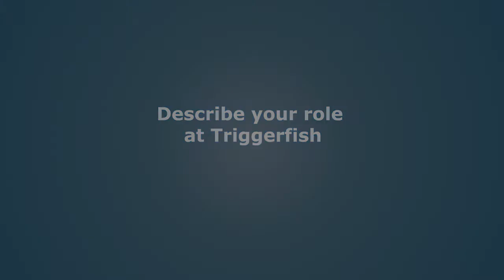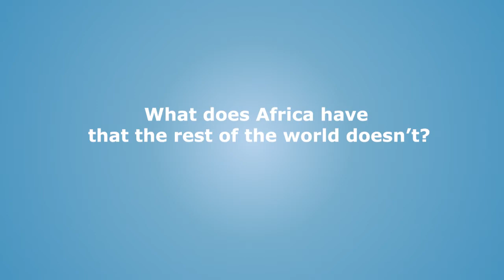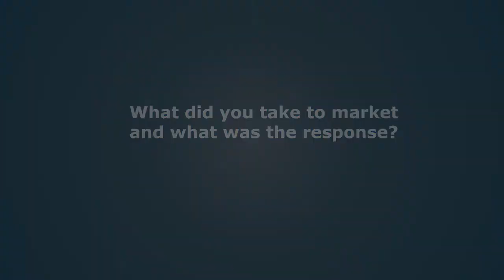ANTHONY SILVERSTON - Local but global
Anthony Silverston is partner and Head of Development at Triggerfish where he oversees the development slate of feature films and TV series at the studio. He is director and co-writer of Khumba, which premiered in competition at Annecy International Animation Festival 2013.  He was also one of the writers and producers of Triggerfish’s first feature Zambezia.

There are many pitching opportunities at local and international festivals so here are some pointers to get your pitch ready when those opportunities arise.

(NOTE:  Triggerfish does not review projects outside of our official calls!)

Character
Whether it’s a feature film or TV series, everyone is looking for a universal story with a relatable human emotion at its heart. They want to fall in love and spend time with the character that drives the story. Whether that story is set in Africa or not, or if it is about a human or an animal, audiences from around the world will connect to a character who is like themselves in some way. What connects universally is often something personal. Good questions to ask yourself are: Why are you telling this story? Why is it important to you? If you don’t care enough about it, then why would anyone else? Plus, it could take years of development, so it needs to be something you care about.

What to watch out for
One of the most common weaknesses in pitches included spending too much time setting up the world and not getting to the character.  People can see when you are preaching an agenda and will switch off. The message or theme is important, but should not detract from the entertainment value.

Each broadcaster has a very specific kind of show they are looking for that will fit the audience they are appealing to and the specific slot they are looking to fill, so do your research and see which partner would be the best for you and your project. Don’t waste your time pitching something that doesn’t fit their ‘brand’ or for which you will have to compromise your vision too much.

The African angle
Working from Africa, we have a different take on the world – and a unique opportunity. There are so many untold stories, different mythologies to draw from and different visual influences that haven’t been seen on screen. The trick is to ensure the projects are still accessible and still appealing. It will seem foreign if there is nothing to relate to, which once again comes back to the point about creating relatable characters. An African angle can help to differentiate in the market, but quality is still key and it does help to have a diverse range of projects. You will need a fully developed pitch bible that covers the characters, the world, at least sample episodes and a sample script.